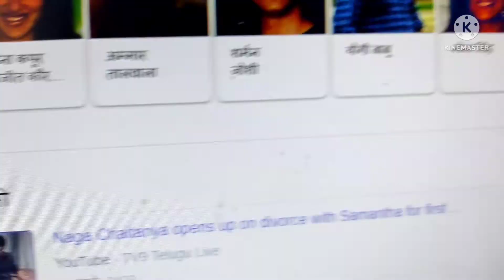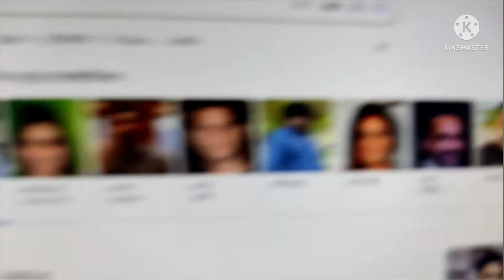LALSING CHADDHA TRAILER REVIEW.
LALSING CHADDHA#TRAILER#REVIEW#AAMIR KHAN